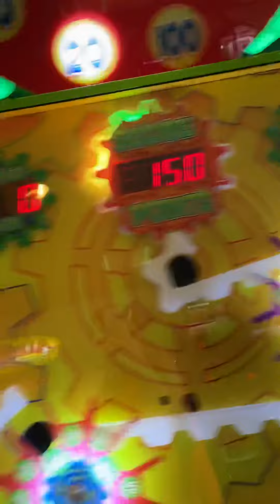Chuck E. Cheese’s store tour Olympia Washington